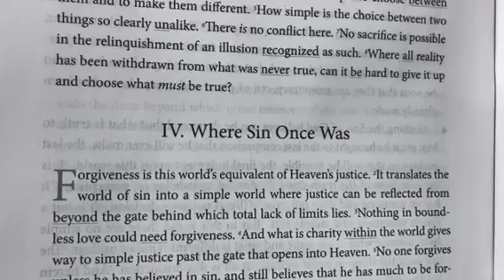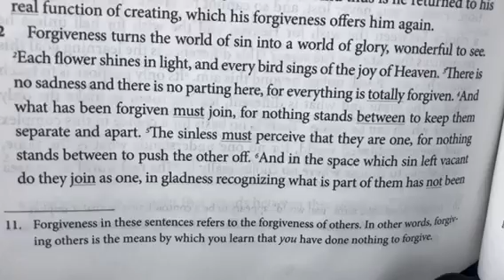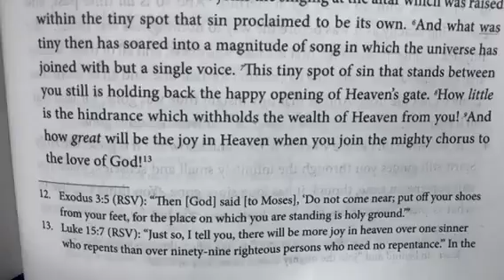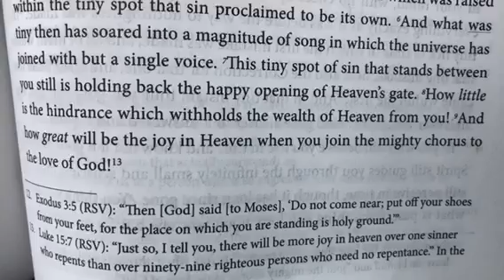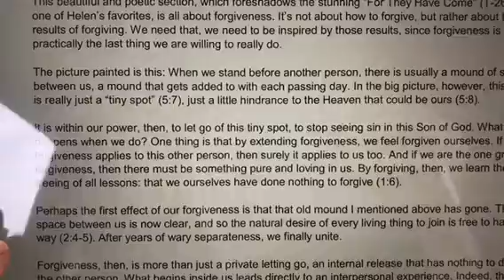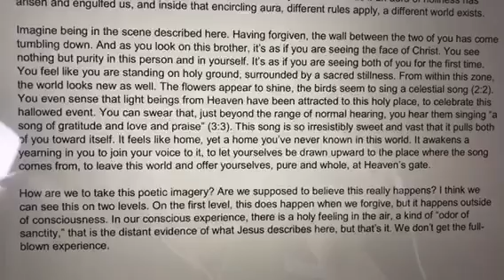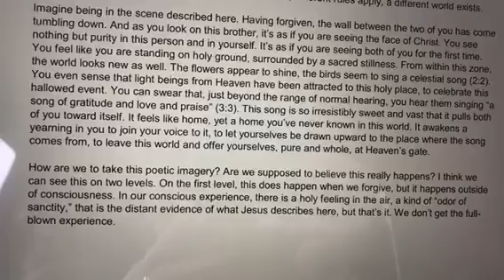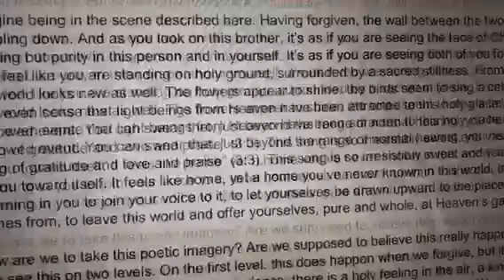ACIM Read With Me! Day 303. Chapter 26:IV